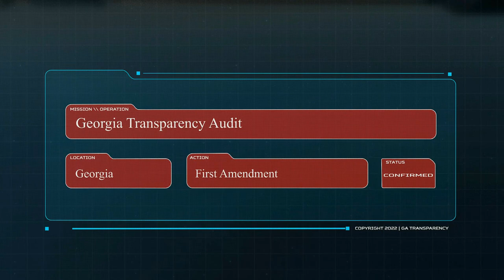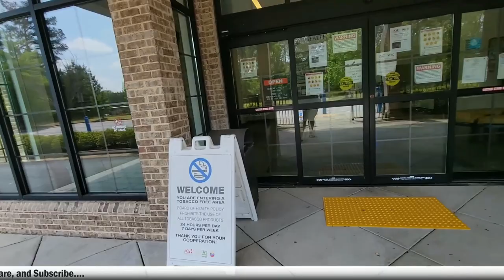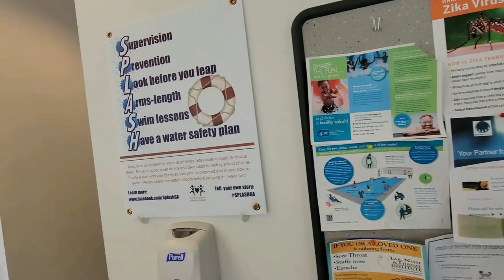UPDATED With Body Cam Audio | Coweta County Health Department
Coweta County Health Department Update
70 Hospital Road
Newnan, Georgia 30263

Ruth seemed to make up something new after the deputy told her there is nothing he can do. Ruth should be charged for this. She did not get the response she wanted and tried to lie to get my rights violated. This is disgusting and needs to be fixed immediately.

Coweta County Sheriff's Office
Deputy Rivere
Thank you for upholding the oath you took. I think you were getting aggravated by Ruth trying to play ever card to get you to violate my rights. However, you did NOT. Thank you for that.

New Content:
10:00 - 17:03